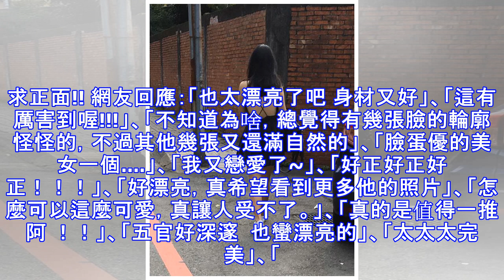輔大巧遇超殺女大生！細線遮不住… 騎士後方猛盯：一早就上火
stupid 八卦話題 檢舉此篇 最近天氣真的漸漸涼了，走在路上也發現行人越穿越多，不過還是有妹子很敢穿 就有男網友在「爆廢公社」PO文，他說自己早上趕著去醫院做檢查，意外在輔大後門附近，看見一名超辣洋裝女孩， 一頭烏黑長髮，「交叉綁帶」大露美背，也太讓人害羞惹吧～ 正要去上學的路上，剛好就抓拍到這迷人背影… /// (圖/翻攝自爆廢公社) 據該網友形容，有繞到妹子前面看她一眼，戴著大墨鏡，手上提著學生會背的包包，看來真的是輔大學生無誤，於是趕緊拍下PO網，並詢問網友：「跪求搭訕方式！」 (圖/翻攝自爆廢公社) 網友卻歪樓搞笑 「拉那兩條線彈她」 「你有先確定是女的嗎？」 「拿剪刀剪掉左右邊兩條」 「哪個同學一大早叫傳播啊」 「正面才是重點」 穿成這樣真的好有遐想... 求正面!! 網友回應：「也太漂亮了吧 身材又好」、「這有厲害到喔!!!」、「不知道為啥，總覺得有幾張臉的輪廓怪怪的，不過其他幾張又還滿自然的」、「臉蛋優的美女一個. 」、「我又戀愛了~」、「好正好正好正！！！」、「好漂亮，真希望看到更多他的照片」、「怎麼可以這麼可愛，真讓人受不了。」、「真的是值得一推阿 ！！」、「五官好深邃  也蠻漂亮的」、「太太太完美」、「很有味道的女人...」、「好正喔~瓜子臉~」、「不過怎麼台灣處處是正妹怎麼我周遭就遇不到」、「上天真是獨厚正妹們好羨慕好佩服，天生受到眷顧者」、「讓人...